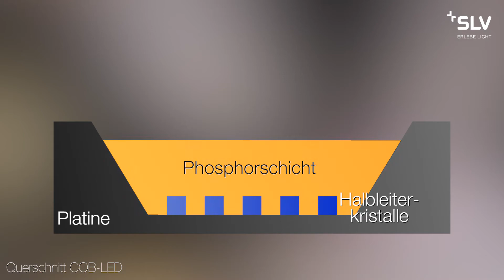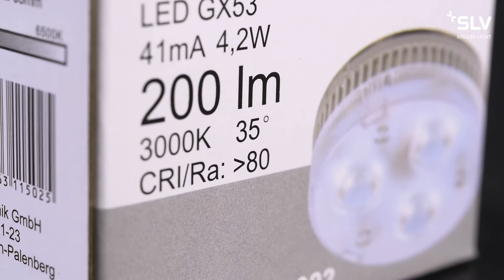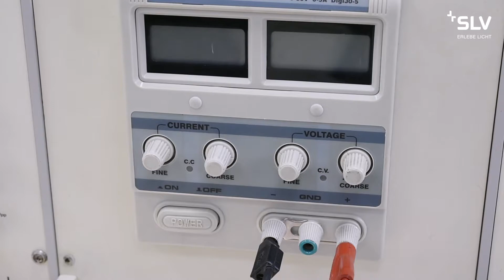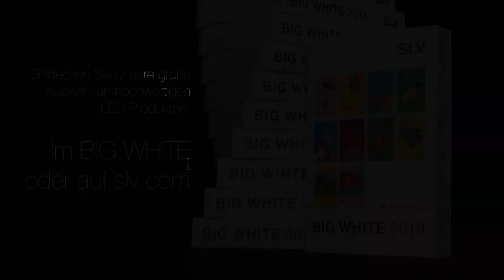SLV - Macht schlau | LED Technik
LED ist die Zukunft des Lichts: unendliche Vorteile, unbegrenzte Einsatzmöglichkeiten und Beleuchtungslösungen, für die Nachhaltigkeit und Energiesparen selbstverständlich sind.

Aber welche Eigenschaften haben LEDs überhaupt und welche Technik steckt dahinter? Und wie funktioniert eine LED?

Wir zeigen die wichtigsten Fakten rund ums Thema LED:

➨ Aufbau und Funktion
➨ verschiedene Formen
➨ Lebensdauer
➨ Farbwiedergabeindex (CRI)
➨ Wärmeentwicklung

Entdecken Sie unsere große Auswahl an hochwertigen LED-Produkten und modernen Beleuchtungsmöglichkeiten ➽